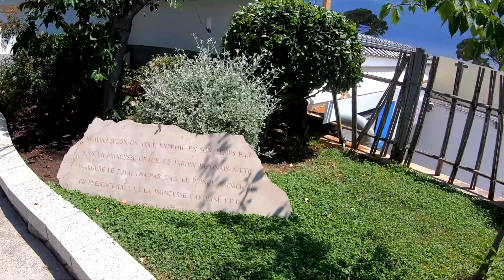Kelioniuakimirkos. MONAKAS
Tiesiog netikėjau, kad Monake, kur tokia gausybė pastatų, ant tokio mažo lopinėlio žemės, tiek daug vietos skirta žaliems plotams.
I just didn’t believe that in Monaco, where there are so many buildings, on such a small patch of land, so much space is devoted to green spaces.